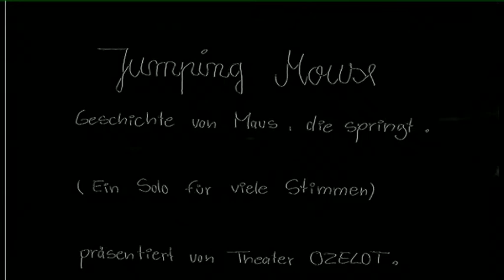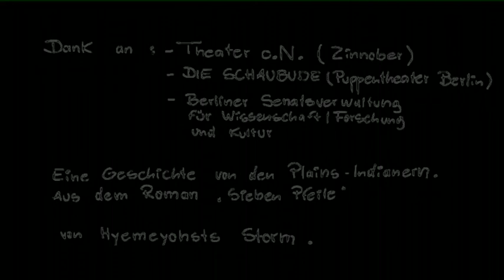Jumping Mouse (Version 2 für Erwachsene)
"Jumping Mouse", eine indianische Geschichte über den Mut, eigene Wege zu gehen. Theaterstück für Kinder und Erwachsene vom Theater Ozelot. (Version für Erwachsene)